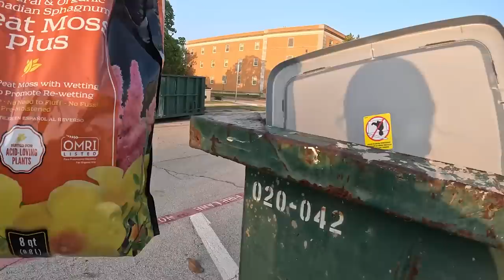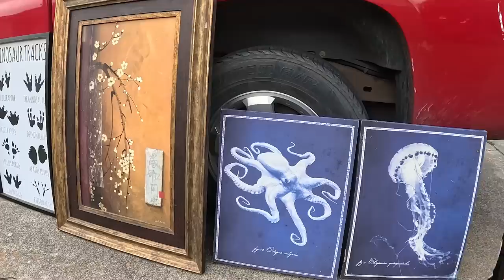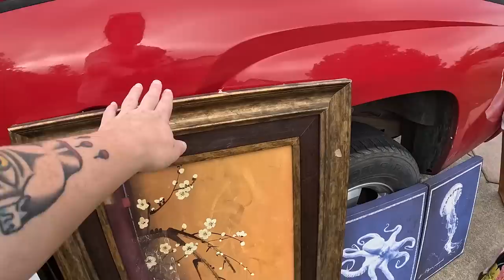College Dorm Dumpsters are Filling Up! That Isn't Trash!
Howdy y'all and welcome back to another college move out dive! Per usual, there was a lot of food, furniture, clothes, bedding, and appliances to rescue from the campus dumpsters.

It's great to be able to save so much, but it's disappointing that it needs to be saved in the first place.. I do wish that there were some methods in place to allow the students to donate / re-home their items instead of the only option being to trash it.

624 W University Dr. # 129